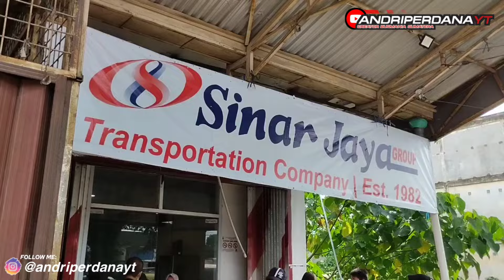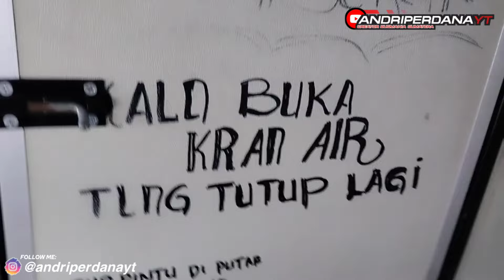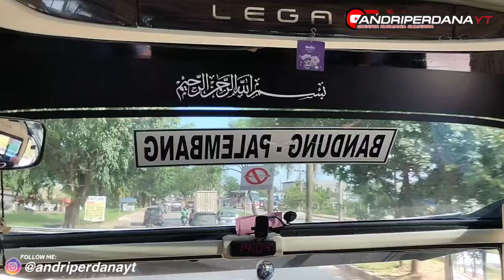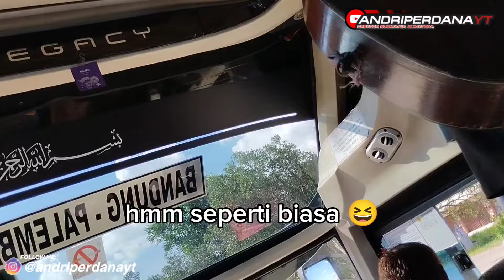BUS TERLAMBAT DARI JADWALNYA JALAN MACET EMANG BISA TEPAT WAKTU? TRIP PALEMBANG - BANDUNG SINAR JAYA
Sanya trip perjalanan mudik naik bus PO sinar jaya
dengan rute Palembang - bandung full tol
dengan class executive"
legacy SR2 hd prime Mercedes Benz oh 1626
air suspension"

Dangan harga executive sinar jaya Palembang - bandung
Rp 600.000, beli di loket langsung.
via teavoloka Rp 650.000

terima kasih enjoy for watching

vidio trip
part 1: YANG KALIAN TONTON INI